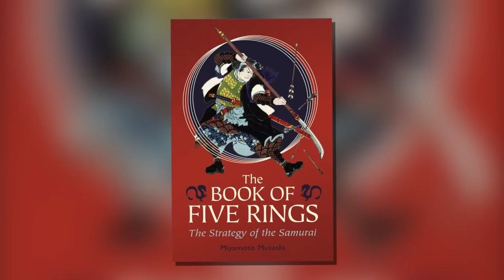ALL 13 HASHIRA EXPLAINED AND RANKED! Every Pillar in Demon Slayer History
In this video I explain all 13 Hashira in history and their unique powers and achievements, including Giyu, Rengoku, Sanemi, strongest hashira Gyomei, former hashira Sakonji and all the rest, including historic ones.

Gyomei coloring by luvbomb_